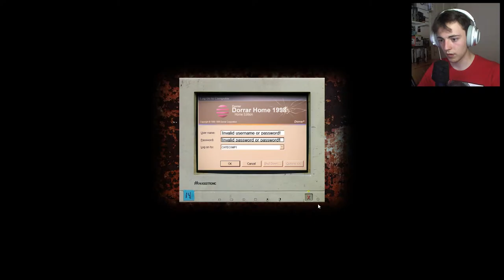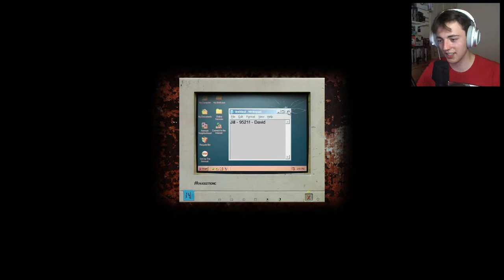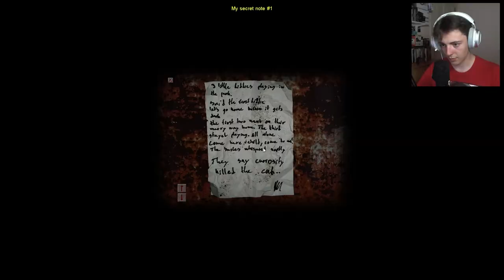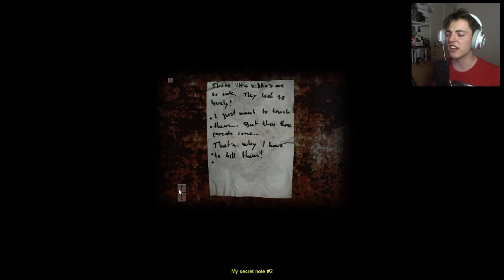Simon Henriksson - Cry of Fear #1 Let's Play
Welkom op mijn tweede kanaal, GletsherPlays! Op dit kanaal maak ik Let's Plays van alle soorten games buiten Minecraft, want dat speel ik op mijn hoofdkanaal. Omdat de combinatie van Let's Plays en gewone video's op mijn kanaal niet goed afging, heb ik besloten om een apart kanaal te maken waarop ik al mijn Let's Plays drop. Enjoy!